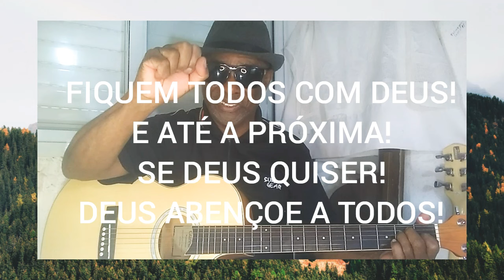DEUS VAI TE GUIAR-HINO 28 DA HARPA CRISTÃ- C.P.A.D./ F.V.(COVER-PEDRINHO SANTOS) APERTEM O PLAY...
HARPA CRISTÃ.
                DEUS VAI TE GUIAR!
01- ANDAS CARREGADO DE TRISTEZA E
       DOR,
       SEM NENHUM AUXÍLIO, NEM UM
       SALVADOR?
       OUVE A MENSAGEM DE TEU BOM
       JESUS,
       E TEM MAIS CORAGEM, LEVA A TUA
       CRUZ!
                             REFRÃO
DEUS VAI TE GUIAR, COM SUA FORTE MÃO,
PODES DESCANSAR NA TRIBULAÇÃO;
SEJA A TUA VIDA LIVRE DE PESAR,
EM TRISTE E LIDA, DEUS VAI TE GUIAR!

02- TODA CARGA POR TI, ELE QUER LEVAR,
       ALMA DOLORIDA, OUVE O SEU FALAR,
       SENDA ESPINHOSA, ELE JÁ ANDOU,
       MORTE AFRONTOSA, POR TI
       SUPORTOU!

03- SE ESTAIS TENTADO, DEUS TE
       AJUDARÁ,
       SEMPRE CONFIANDO, TE LIBERTARÁ;
       AS PISADAS SEGUE DO TEU SALVADOR
       CRENDO EM DEUS PROSSEGUE,
       SEJA COMO FOR!
C.P.A.D./ F.V.